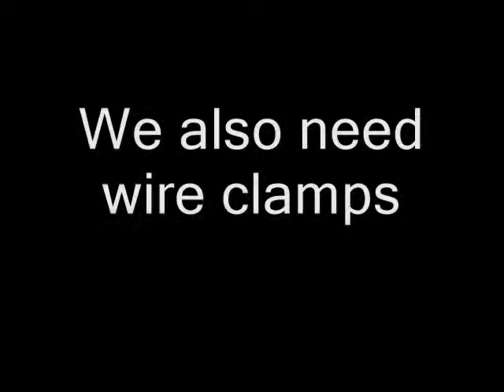Pack rat collects Fernco Couplers and PVC Parts